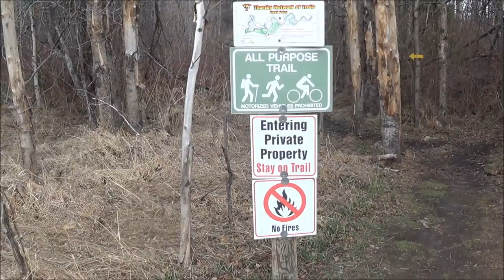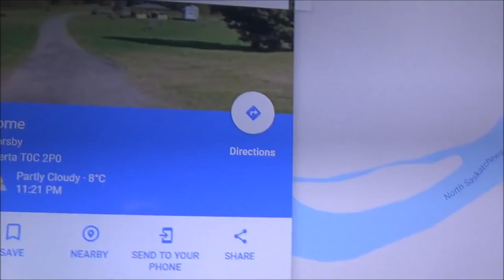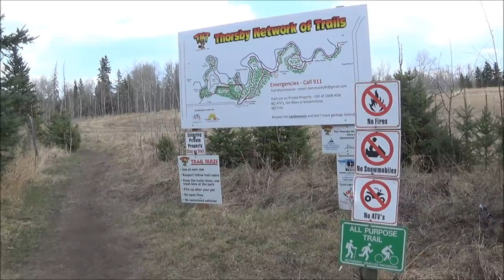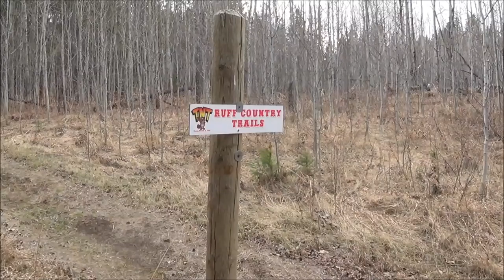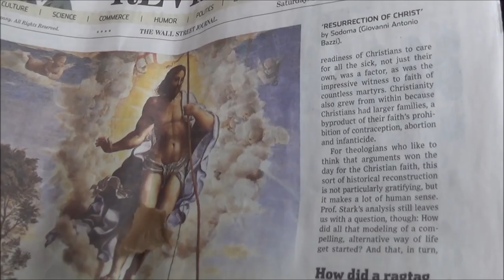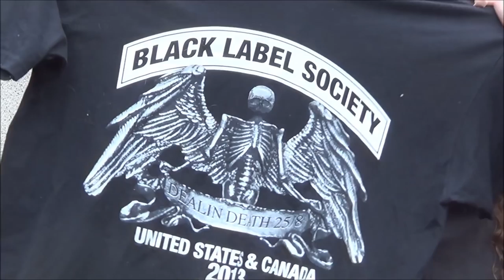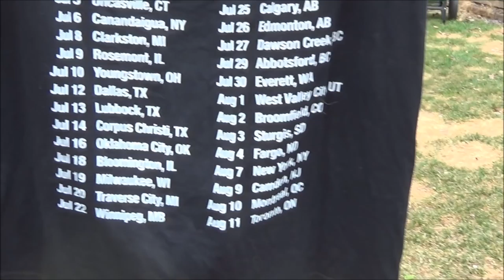Walking.T.N.T. Thorsby Network of Trails and a great gift for a fan. Cooking a pork roast.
TNT. Thorsby Network of Trails. Unboxing. Cooking with the cooker.